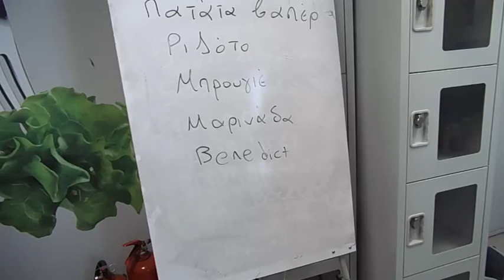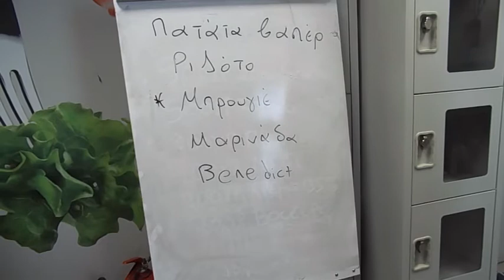Αυγά Μπρουγιέ Makis Nasos, Data School Chios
Αυγά Μπρουγιέ

Makis Nasos, Data School Chios